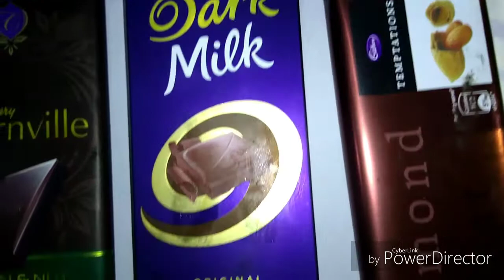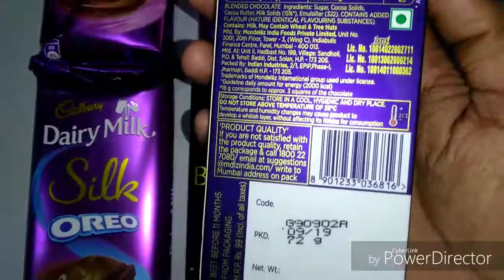CADBURY DARK GROWN UP CHOCOLATE LOTS OF CHOCOLATES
THIS IS MY NEW VIDEOSOF YOUVA DENIM SERIES SPIRAL BIND BOOKS

NEW VIDEO OF CAMEL KIT VS FABER RELAX KIT

MY NEW VIDEO OF APSARA VS CAMLIN KIT..

My new videos of Parker Vs Pierre Cardin n pentel pens

MY NEW VIDEO OF क्यों इतना महँगा है PILOT पेन

UNBOXING N REVIEW OF PILOT PE

MINI POCKET CARRY POUCH VIDEO

MORE VIDEOS NOTIFICATION PRESS BELL ICON